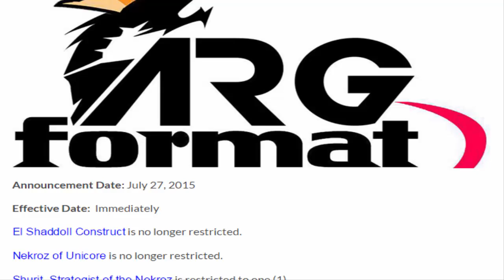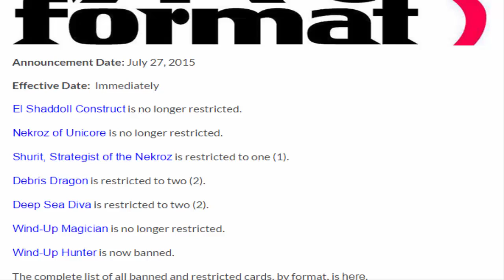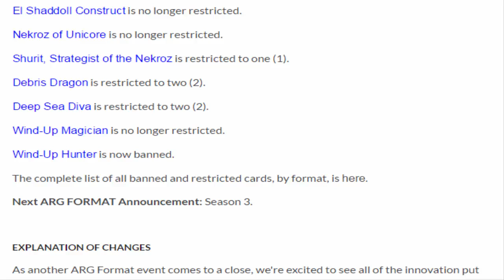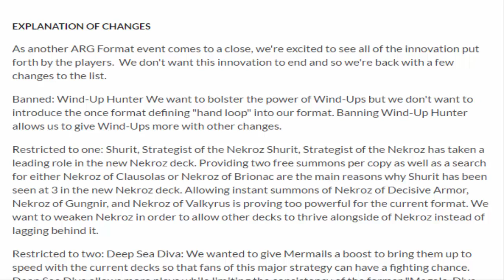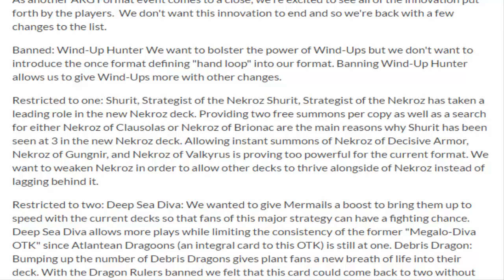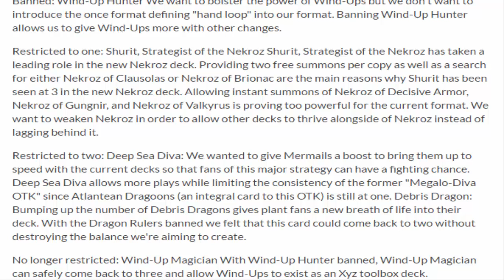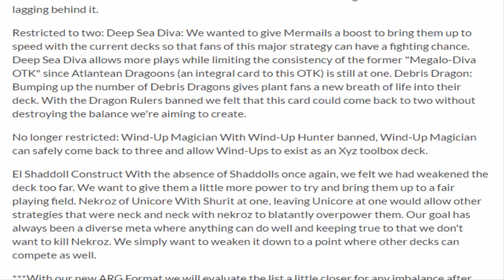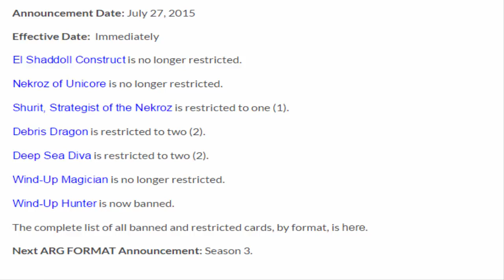ARG July 27, 2015 Banlist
El Shaddoll Construct is no longer restricted.

Nekroz of Unicore is no longer restricted.

Shurit, Strategist of the Nekroz is restricted to one (1).

Debris Dragon is restricted to two (2).

Deep Sea Diva is restricted to two (2).

Wind-Up Magician is no longer restricted.

Wind-Up Hunter is now banned.